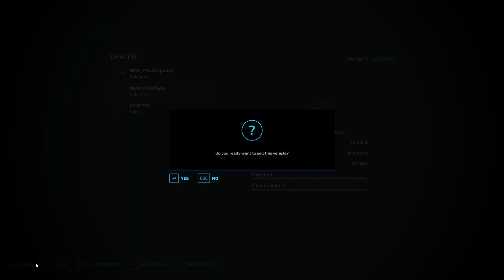Trying a New Heavy Haul Truck Silverrun Forest #12 FS22 Platinum Edition